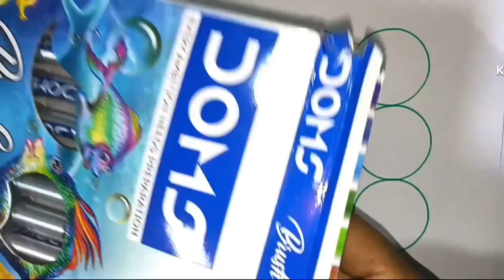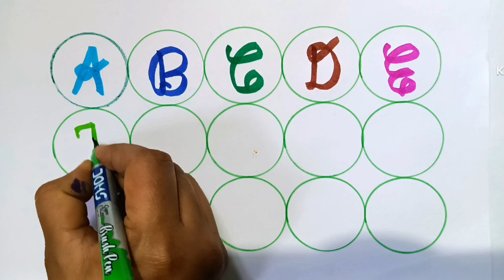abcd alphabet learning ✍️ writing practice with colourful toys and a for 🍎,b for 🏀,c for 🐈